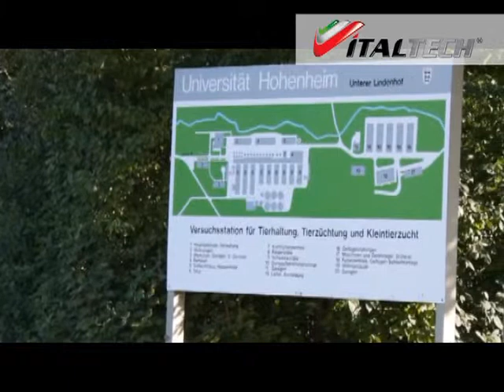SEPCOM Movie Short Cut